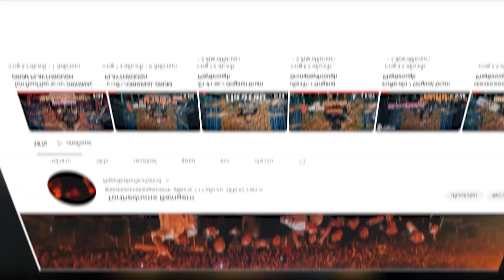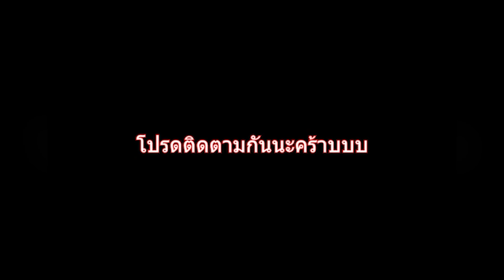แนะนำช่อง Nextmove Studio กับ ช่อง Shizen film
เดี๋ยวมาคอยดูกันว่า พวกเราจะมีอะไรมันส์ๆให้คอยชม ฝากติดตามด้วยครับ